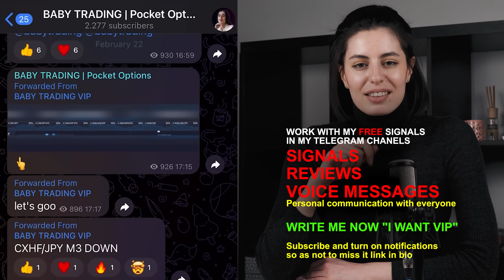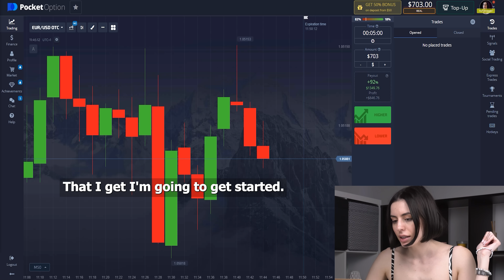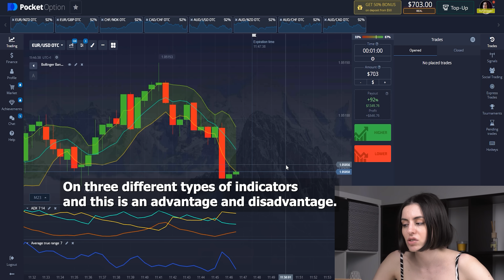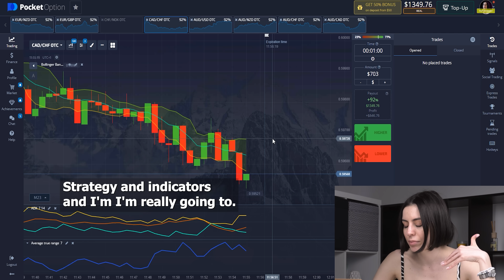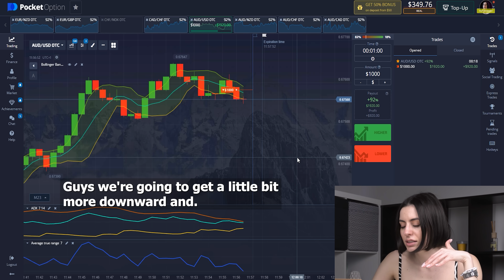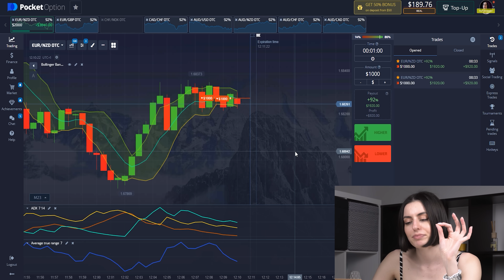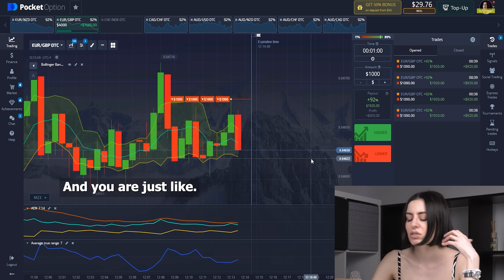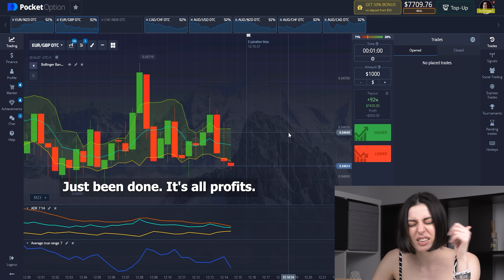😲I FINALLY REVEALED MY BINARY OPTIONS TRADING CHEATCODES | Pocket Option Trading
In this exciting video, I reveal our personal "cheat codes" for successful binary options trading on Pocket Option. We'll be sharing the tips, tricks, and strategies that have helped us achieve consistent profits in our trading activities.

From risk management to technical analysis, we cover all the key elements of a winning trading approach. If you've been struggling to make money with binary options trading, or if you're looking to take your trading game to the next level, then this video is a must-watch. Join me as I unlock the secrets to profitable trading on Pocket Option and help you become a more successful trader!